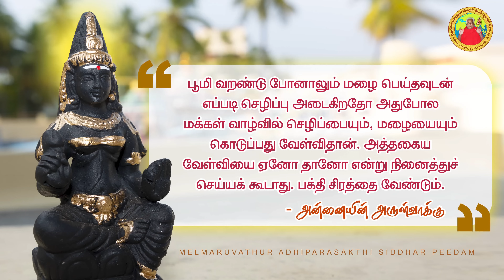18-04-2024 || அன்னையின் அருள்வாக்கு, பக்தரின் குரல் மற்றும் சக்தி உலா